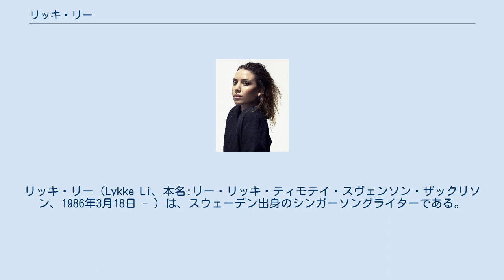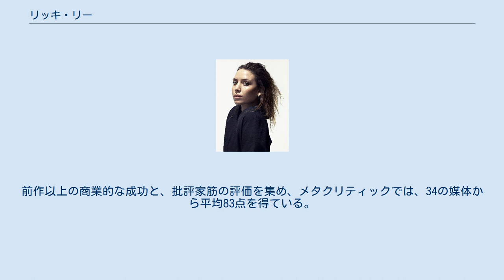リッキ・リー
リッキ・リー（Lykke Li、本名:リー・リッキ・ティモテイ・スヴェンソン・ザックリソン、1986年3月18日 - ）は、スウェーデン出身のシンガーソングライターである。
リッケ・リーと表記されることも多い。
 ポップ、インディー・ロック、エレクトロニックといった様々な要素を混合した音楽を手がけており、作品中にはヴァイオリンやシンセサイザー、トランペット、タンバリン、サクソフォーン、チェロといった様々な楽器が登場する。
 音楽的な影響源はニール・ヤング、シャングリラス、ディス・モータル・コイル (英語版)、ビートルズ、ローリング・ストーンズなど。
 父はミュージシャン、母は写真家という環境で、スウェーデンのイースタッドで生を受けた。
幼少の頃、家族でストックホルムに移住、6歳から5年間はポルトガルの山頂で生活していた。
またリスボンやモロッコ、冬季にはネパールやインドでも生活していた。
19歳の頃には、ニューヨークのブルックリンの親類の元で3ヶ月間生活し、21歳の頃、アルバム制作のためスウェーデンに戻った。
 2008年、ピーター・ビヨーン・アンド・ジョンのビヨーン・イットリングのプロデュースによるアルバム『Youth Novels』でデビュー。
メタクリティックによると、 27の批評媒体から、平均して100点満点中75点という好意的な評価を受けた。
2011年、同プロデューサーによる2作目『ウーンデッド・ライムス』をリリース。
前作以上の商業的な成功と、批評家筋の評価を集め、メタクリティックでは、34の媒体から平均83点を得ている。
 2014年5月、3作目となるアルバム『I Never Learn』をリリース。
ピッチフォーク・メディアからは「Best New Music」に選ばれた。